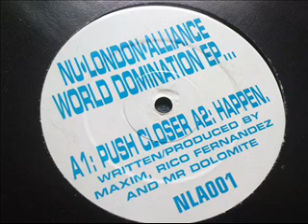Nu London Alliance - Happen - World Domination EP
quality tune